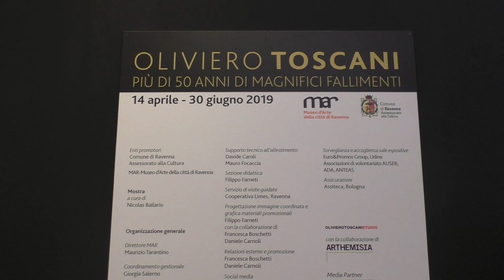RAVENNA: 150 foto di Oliviero Toscani raccontano i suoi “magnifici fallimenti” | VIDEO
La mostra del fotografo Oliviero Toscani «Più di 50 anni di magnifici fallimenti», a cura di Nicolas Ballario, al Museo d’Arte della città (Mar) di Ravenna presenta oltre 150 scatti del fotografo milanese. La mostra che resterà aperta fino al 30 giugno su facebook ha raccolto consensi, ma anche critiche sul personaggio che da sempre ha sollevato polemiche affrontando temi scottanti come il razzismo, la pena di morte, l’Aids e la guerra ed è stato spesso oggetto di polemiche.